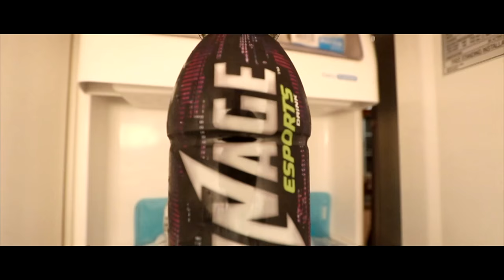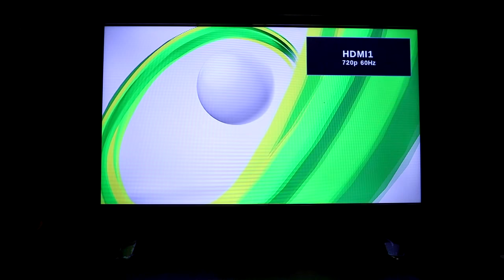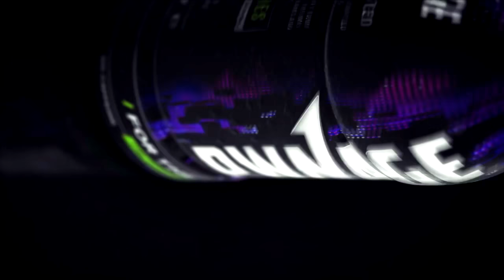How to Trickshot on MW2 by Mawcho - Powered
Enter for a chance to win a Factory New M4A1-S | Icarus Fell

Be sure to check out Pwnage below & buy yourself some today!

Video made by:
Dare Mawcho

Stop by EGL's Store to get your very own official Dare Apparel!

Want some cool gaming gear every month?
Purchase your monthly subscription from GamerCrates using

Checkout ClutchChairz for some of the BEST gaming chairs!